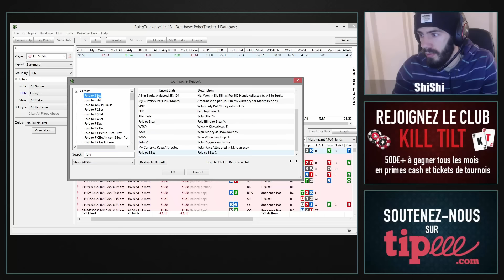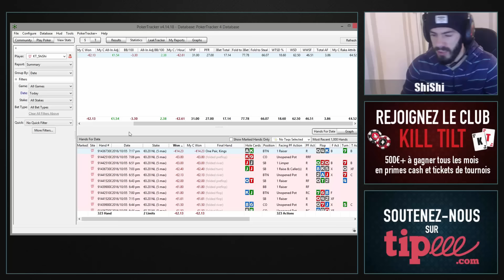Cash Game NL40 de fièvre - Jouer malade au poker?